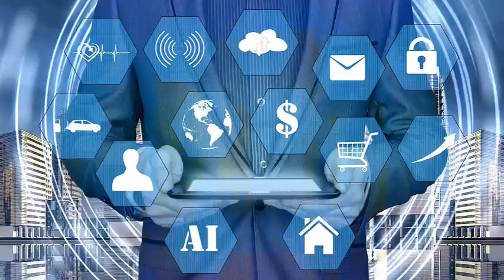ਪੰਜਾਬ ਚ ਹੋਇਆ ਓਹੀ ਜਿਸਦਾ ਸੀ ਡਰ-PunjabNewsTv